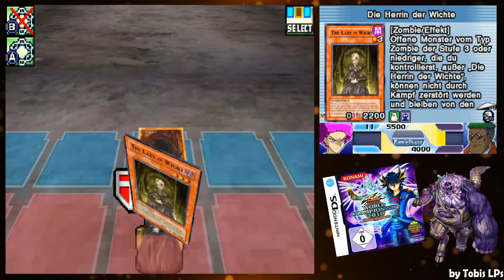Yu-Gi-Oh! World-Championship 2010 [German] 🎴 159 – Rebellion gegen das Imperium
Doch wo sind nur ihre großen Flotten geblieben?